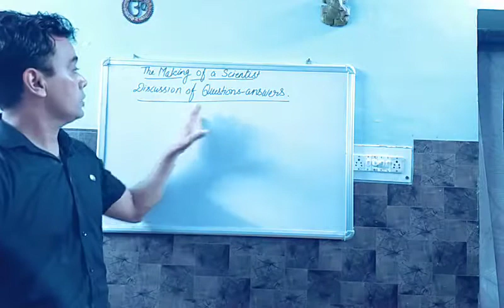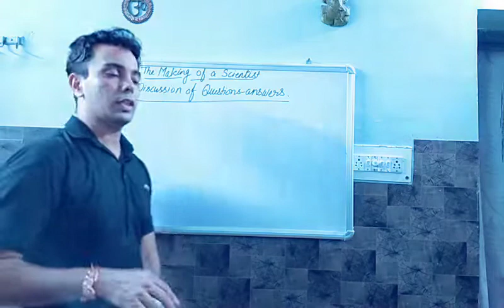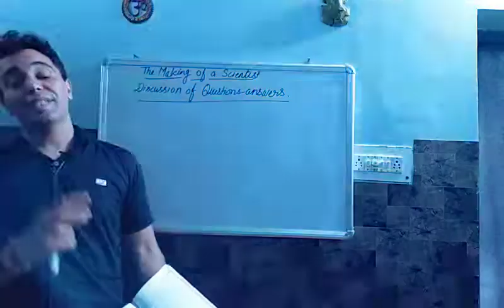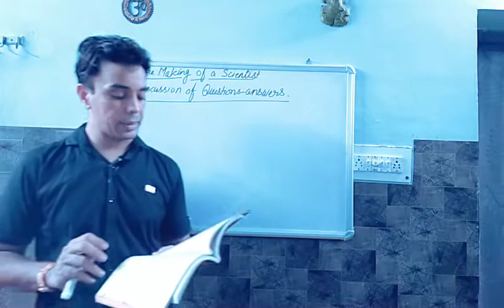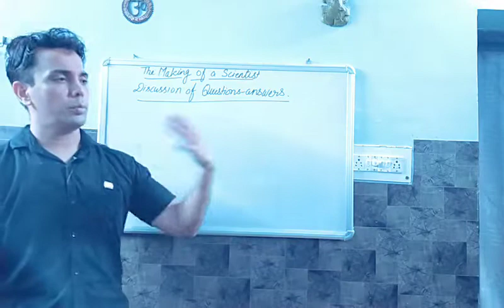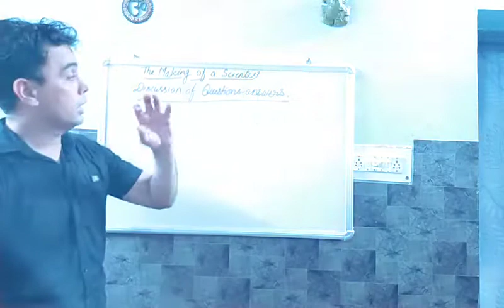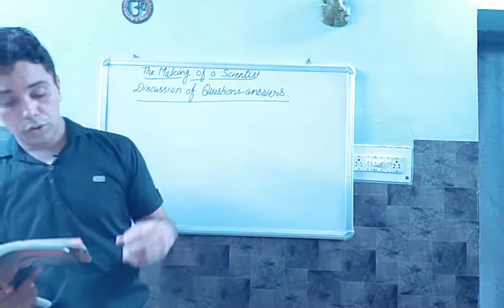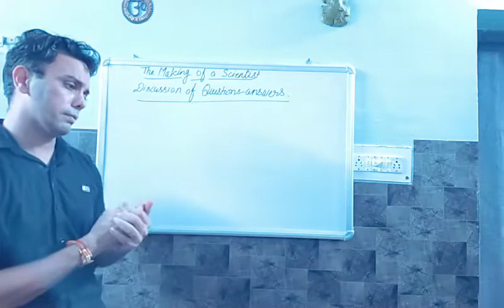Class -10 The Making of a Scientist -FWF- (Part--6)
Discussion of Question-answers